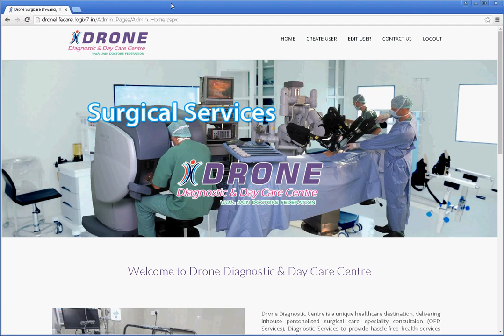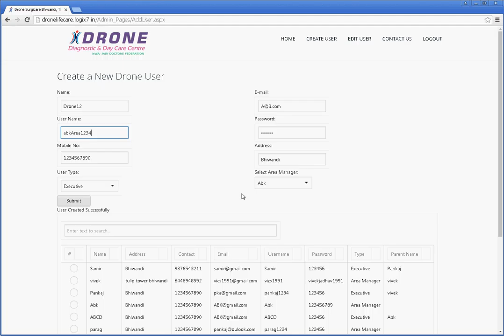How to Create User in Hindi